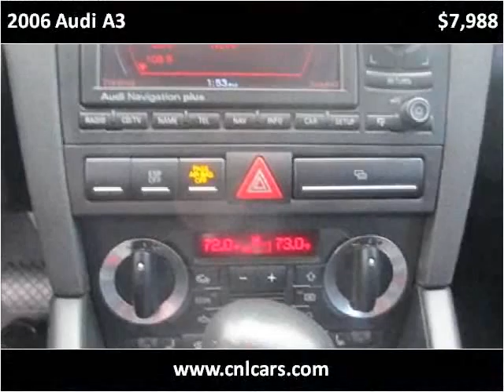2006 Audi A3 Used Cars Louisville KY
This 2006 Audi A3 is available from Craig and Landreth Cars - Fern Creek.